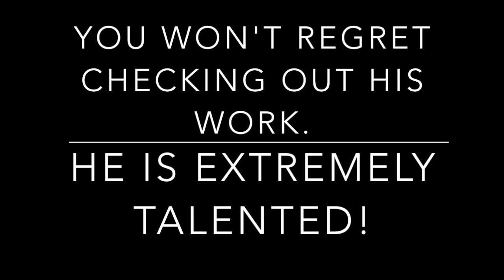Super Saiyan Blue Gogeta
Super Saiyan Blue Gogeta fusion